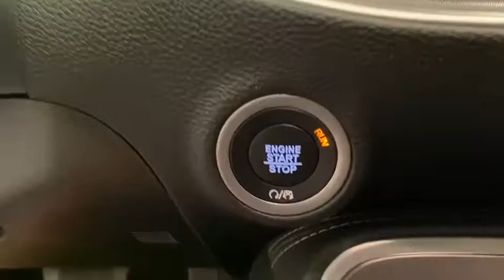2020 Dodge Challenger Norco, Corona, Riverside, San Bernardino, Ontario, CA 20D253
White Knuckle Clearcoat New 2020 Dodge Challenger available in Norco, California at

2020 Dodge Challenger SXT White 2D Coupe SXT RWD 8-Speed Automatic 3.6L V6 24V VVT19/30 City/Highway MPGTo see more quality vehicles like this one right here just or dial . Price includes: $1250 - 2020 National Retail Consumer Cash 20CL1. Exp. 03/02/2020